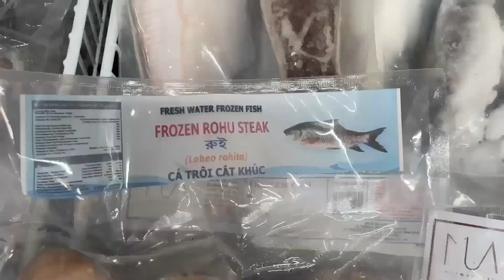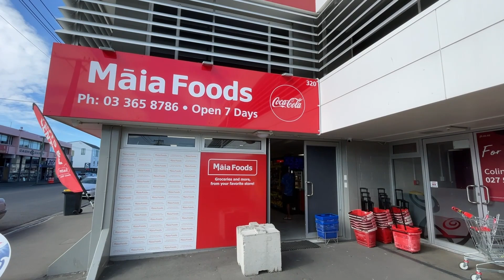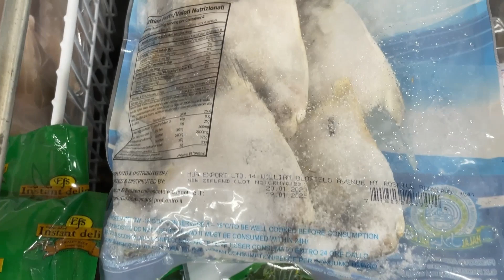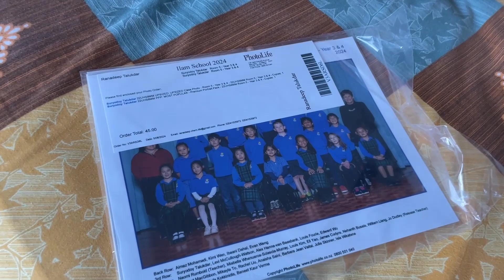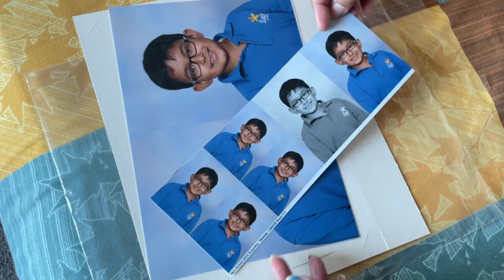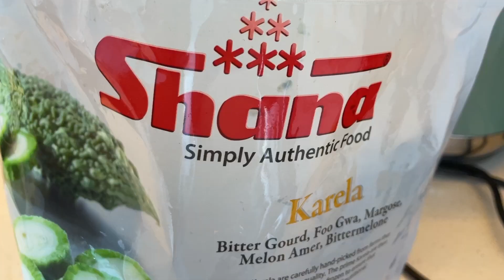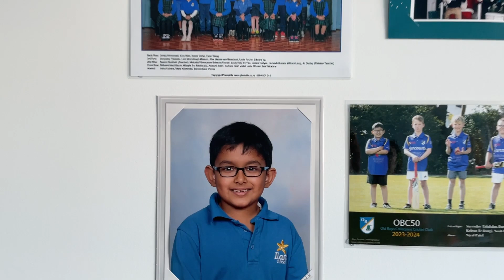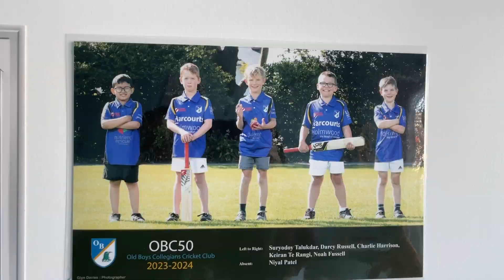newzealand বসন্তের Cherry Blossom সমাহার...প্রবাসে মাছের ঝোল রান্না...শ্রেষ্ঠর ক্লাসের Group Photo